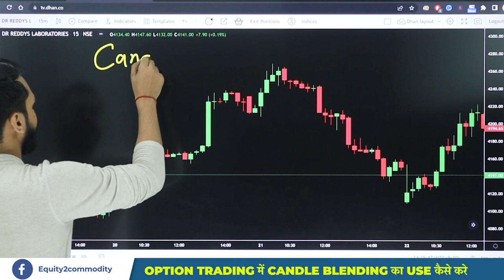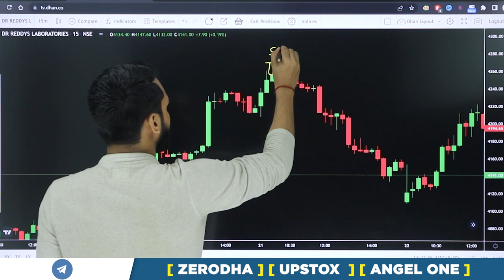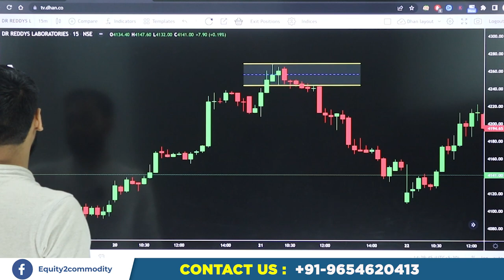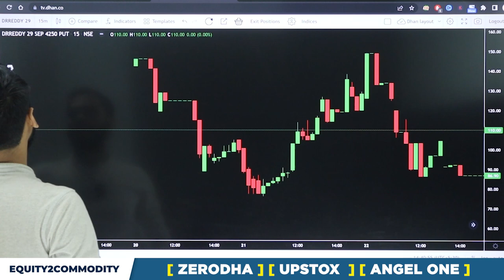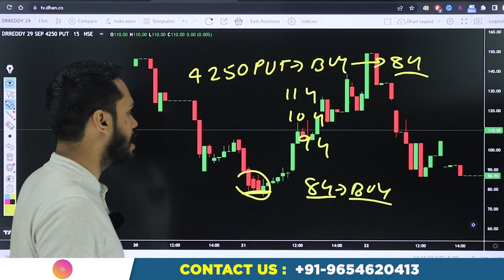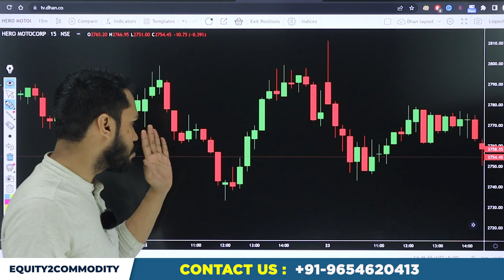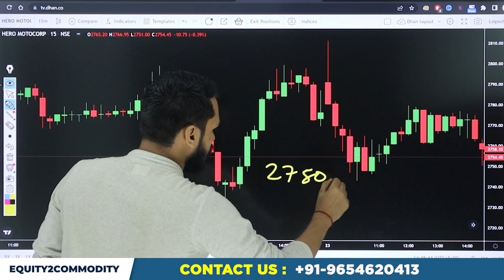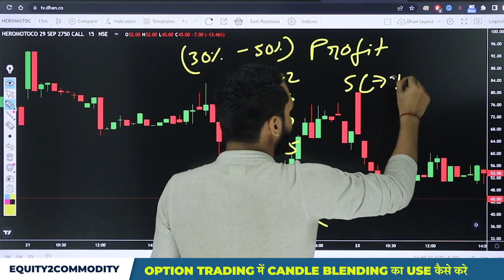OPTION TRADING में CANDLE BLENDING का USE कैसे करे| OPTION TRADING STRATEGY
After Download Enter the Org Code:- fvcqr